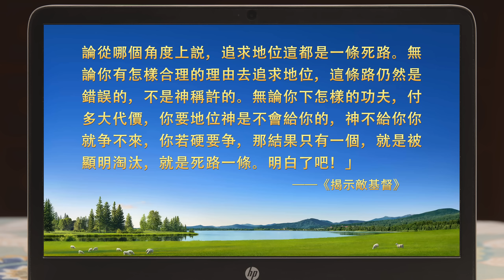基督徒的經歷見證《我為什麽守不住本分》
她在教會一直安心製作圖片。當看到身邊的人被提拔，她心生羡慕。不能出頭露臉，她感到委屈、痛苦。不能順服的背後隱藏着什麽敗壞性情？是什麽讓她能甘願順服下來守住本分？請看基督徒經歷見證。